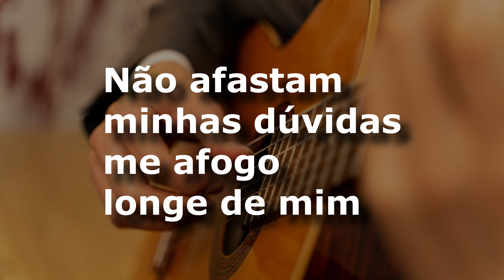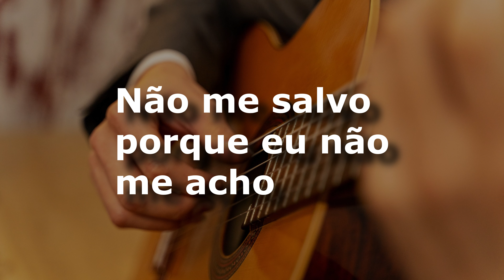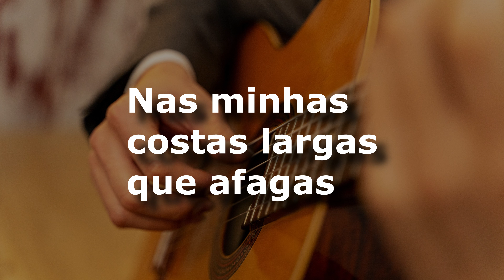karaoke - Enquanto Durmo (versão ademilton lima)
Enquanto Durmo
Zélia Duncan

While I Sleep
Zélia Duncan